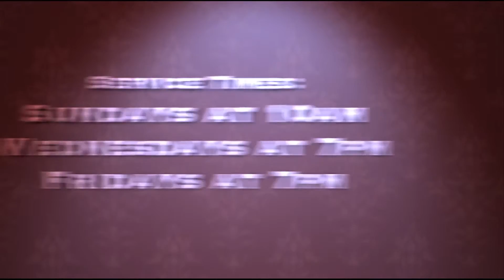About to have a Baby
Instead of having a baby Tim, Mandy and family are side tracked and go to church instead. (this really didn't happen)